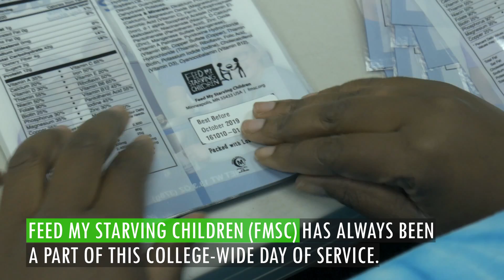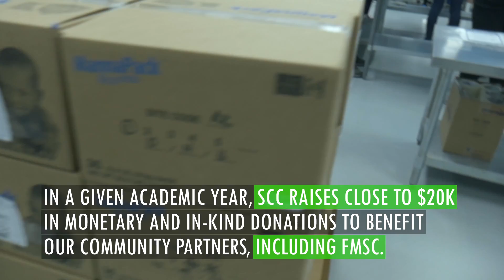Artie Has Heart, Fall 2016: Feed My Starving Children - CCI 2016-17 Cohort at SCC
Thank you to the US Dept. of State's Bureau of Educational and Cultural Affairs for sponsoring the CCI Program.